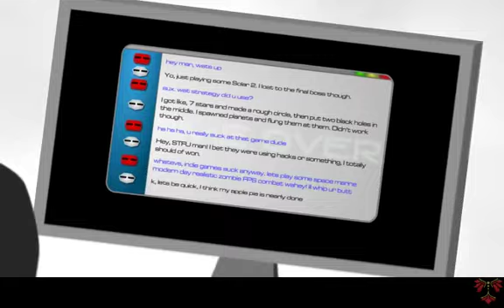Project: Solar 2 - Episode 12: Battle of the gods.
I attempt my last glitch, get errors, and just throw things at the final boss out of annoyance.